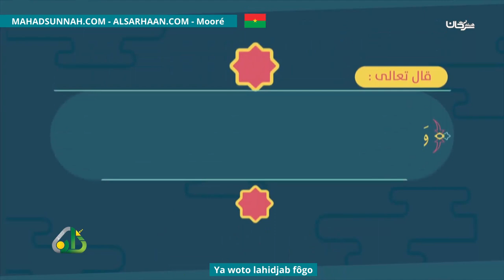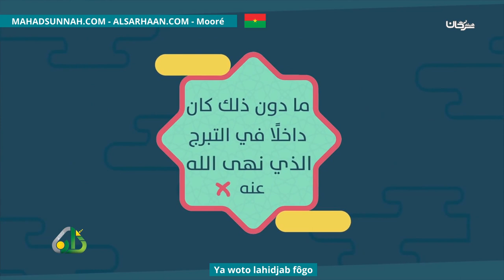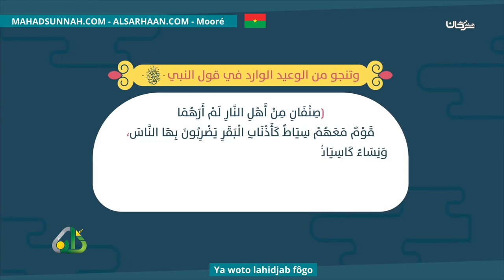Ya Woto Lahidjab Fôgo هذا هو الحجاب